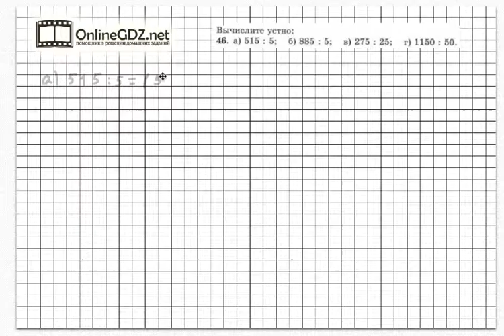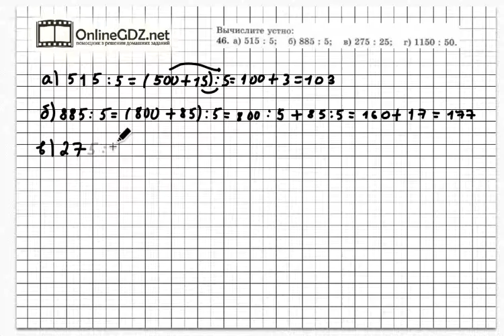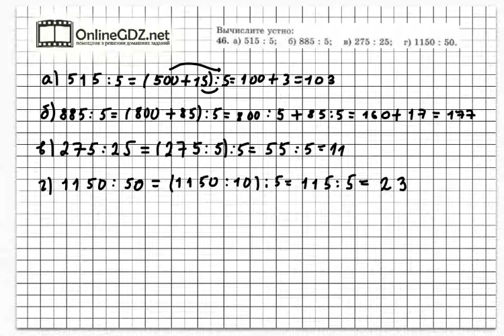Задание № 46 - Математика 5 класс (Зубарева, Мордкович)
Для выполнения задания № 46 необходимо устно разделить на 5, 25, 50. Для этого нужно представить 25 как произведение 5 и 5, 50 – как 5 на 10. На выполнение этого задания уйдет немного времени. Вашим помощником будет наше видео с решением.